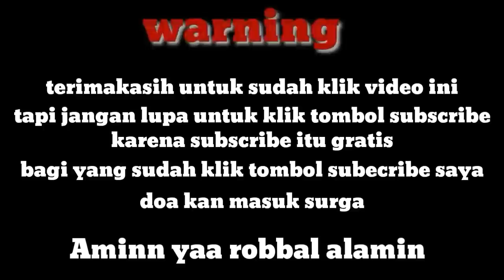GANASS !!! TURUNAN TAJAM PALING TERKENAL AEK LATONG SIPIROK NAULI !!!I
Tunggu video selanjutnya bosku..

selamat datang di channel youtube truck sumbar32, ini adalah channel yang sengaja di buat, channel ini akan memanjakan anda dengan berbagai video khususnya tentang truck, untuk itu mari dukung chanel ini dengan cara, like , comment , share dan subscribe. terimakasih